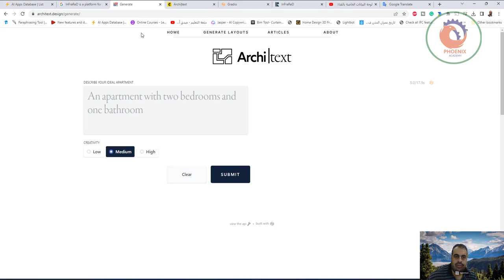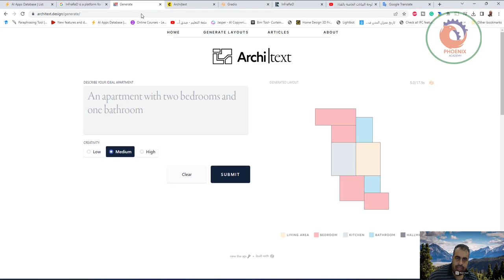architext التصاميم المعمارية من النظرية إلى الواقع باستخدام الكلمات فقط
Architext Yes Design Development Take architectural designs from theory to reality using only words.

❤️ روابط التواصل
✅ انستجرام